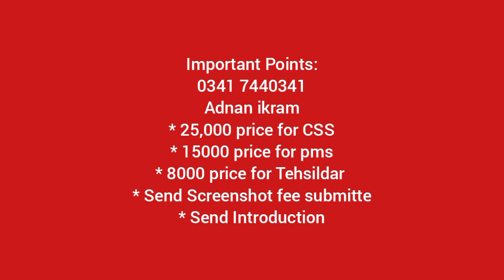Six Multi essays for PMS|Kpsc important topics for Ppsc 2024|Multi essays for SPSC|BPSC Multi essay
In this video I will tell you six important PMS topics which come in every year PMS paper, if these six topics are prepared from my notes then 600 plus essays will clear PMS.  And these topics come in every year css paper and it is the easiest method to prepare  pms in less time.